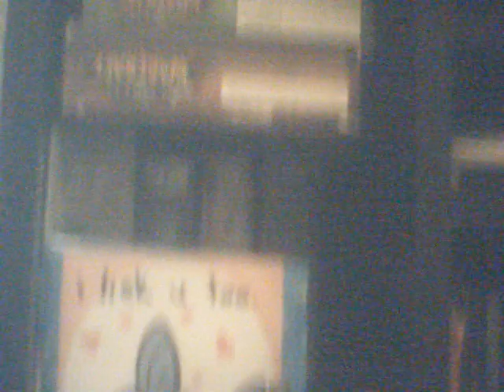Random video #1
What happens when you're bored at 3 am?

This apparently.